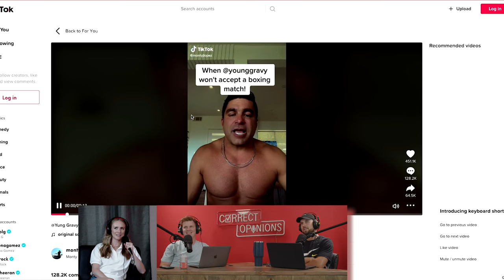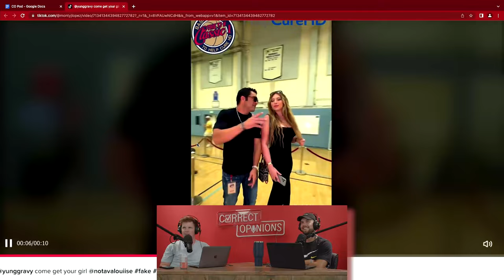Trey Does A Deep Dive into Yung Gravy's Relationship Status!